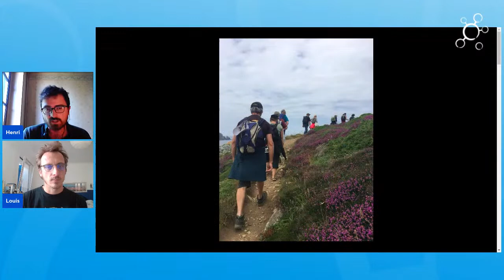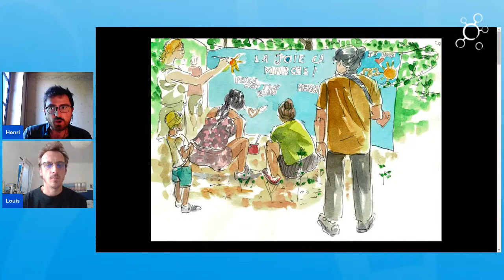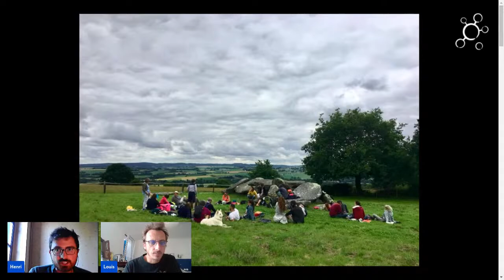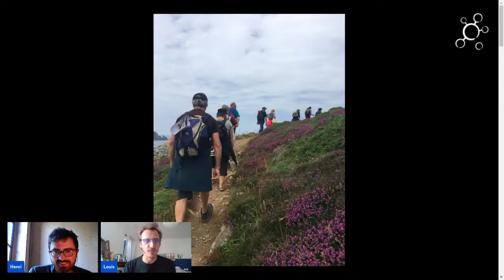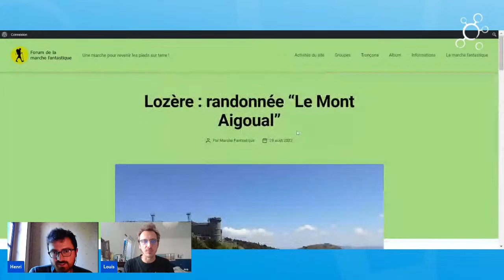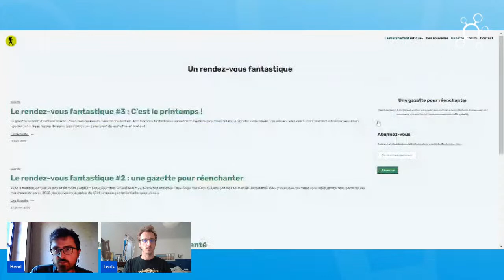La Marche Fantastique V2022: Louis Fouché reçoit Henri